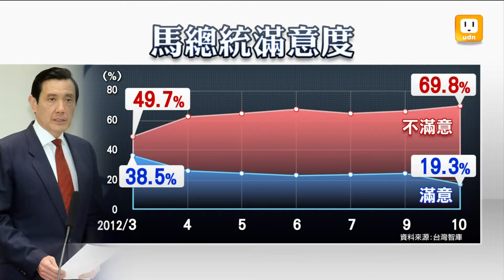【2012.10.21】政府高喊拚經濟 96%民眾無感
馬政府大力宣傳政績，不過民眾到底有沒有感覺呢？根據台灣智庫10月份的最新民調，總統馬英九以及行政院長陳冲的施政滿意度再創新低，有高達96.8%的民眾，對政府拚經濟沒有感覺。